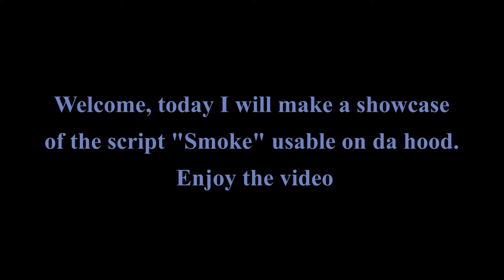SMOKE DA HOOD SCRIPT SHOWCASE + LINK - Roblox